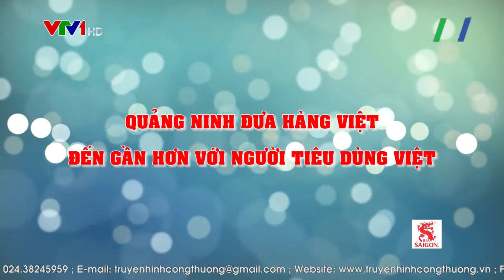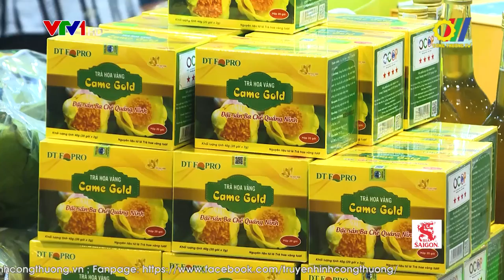Quảng Ninh đưa hàng Việt đến gần hơn với người tiêu dùng Việt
Để góp phần thay đổi nhận thức, thói quen của người tiêu dùng, tỉnh Quảng Ninh đã phối hợp, triển khai nhiều chương trình như: "Đưa hàng Việt về nông thôn", "Phiên chợ hàng Việt"... nhân rộng các điểm bán hàng Việt với tên gọi “Tự hào hàng Việt Nam” tại các địa phương; xây dựng điểm giới thiệu và bán sản phẩm thuộc Chương trình “Mỗi xã một sản phẩm” (OCOP)… qua đó góp phần thay đổi nhận thức, thói quen lựa chọn, tiêu dùng hàng hóa của người dân, chất lượng hàng Việt dần nâng lên…